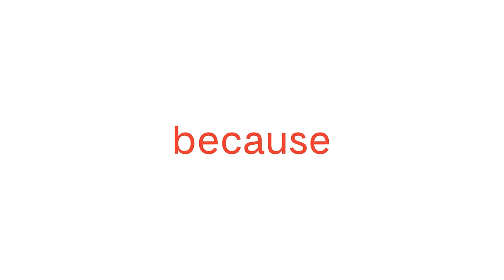Pod. 262 Angga Puradiredja TALKS ABOUT THE FOUNDATION OF MAD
In today’s episode of The Friday Podcast, Angga Puradiredja talks about meditating with Chris, serenity of golf and a three days concert.

Many call him Mas Maliq but in fact his name is Angga Puradiredja, born on February 29, 1980, an Indonesian singer as the vocalist of the renowned music ensemble Maliq & D'Essentials. Beyond his musical talents, Angga is an avid golfer, displaying a passion for the sport that knows no bounds. After over 20 years in the Industry, nothing is stopping him from doing more. Listen to today’s podcast to know what are some of them.

0:00 Opening
5:06 Perkembangan musik Angga Puradiredja
11:34 Pergesekan internal
23:04 Kondisi saat manggung
28:53 Pertemuan Chris Martin
40:31 Satu panggung bersama Coldplay
48:33 Mempertahankan eksistensi
52:09 konser album Maliq 2024